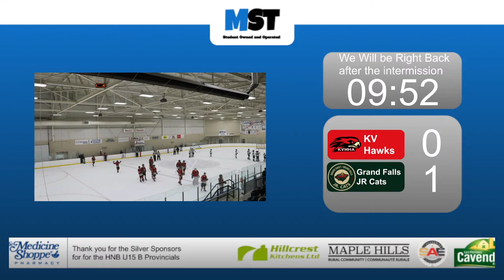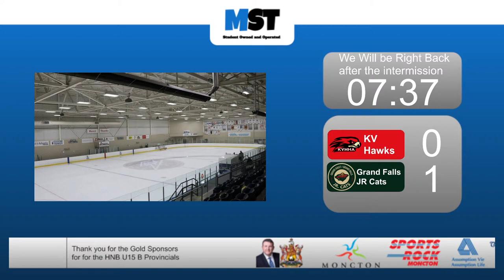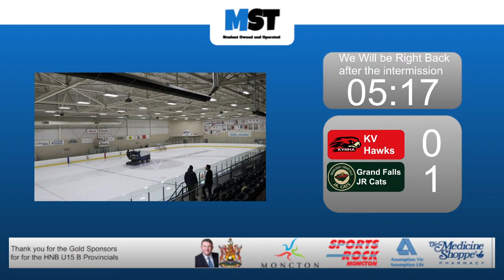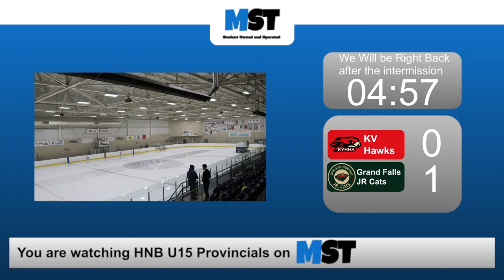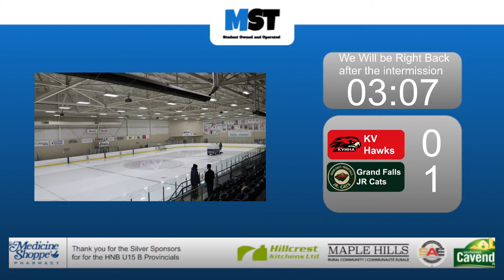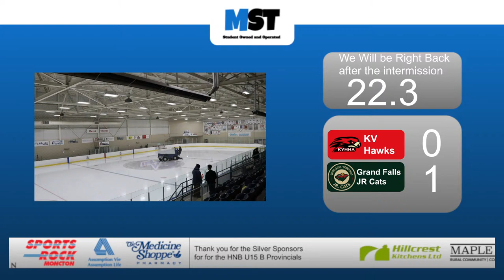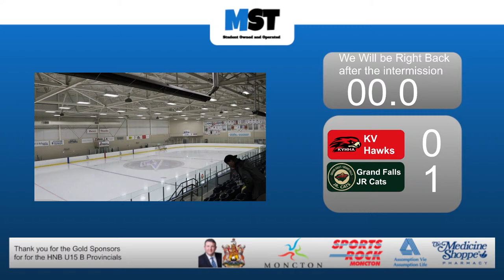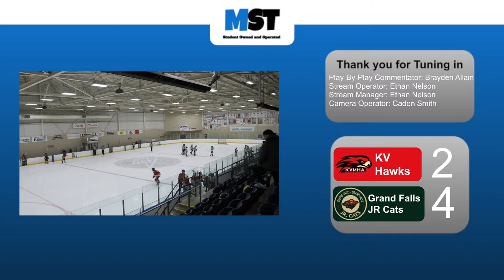HNB U15 Provincials- KV Hawks VS Grand Falls JR Cats - 03/22/24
Play-By-Play commentator: Brayden Allain
Stream Manager: Ethan Nelson
Stream Operator(s): Brayden Allain, Ethan Nelson